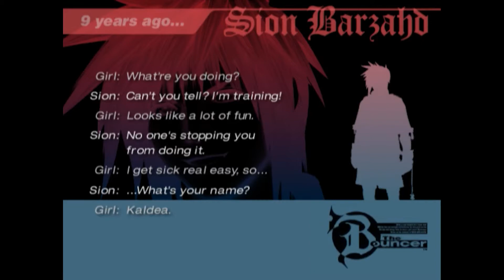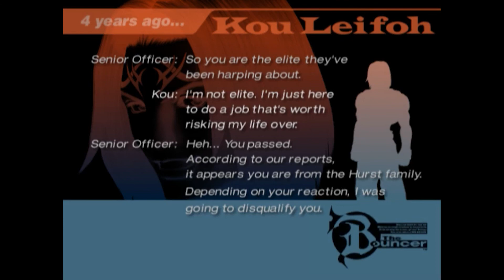The Bouncer - Part 2 - Matt Mercer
Welcome back recruit.